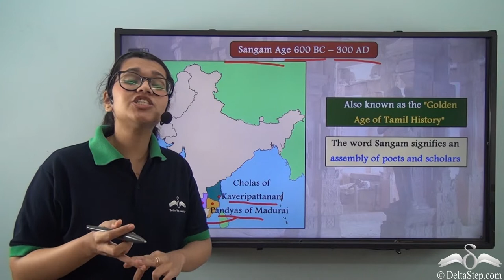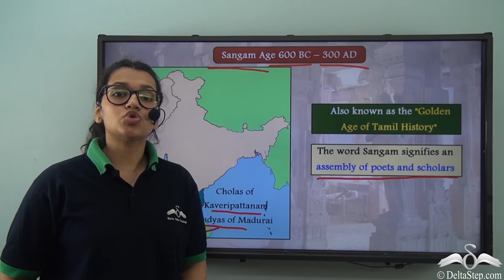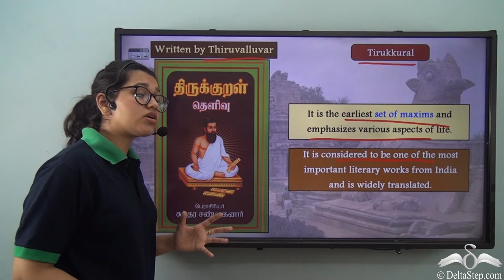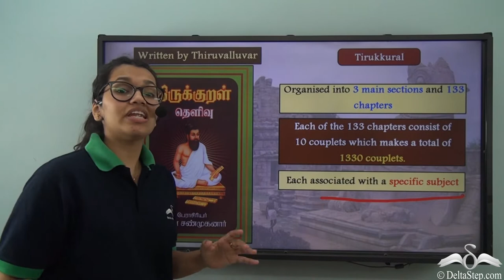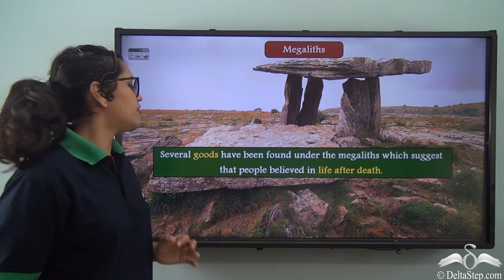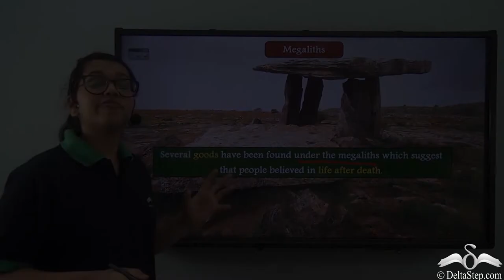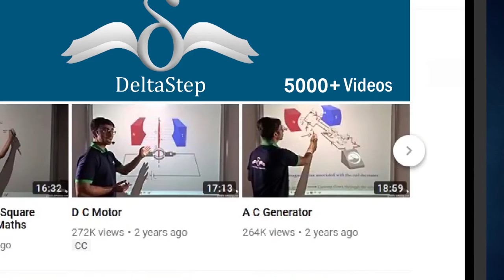The Sources of The Sangam Age